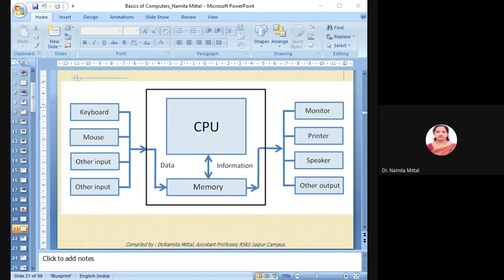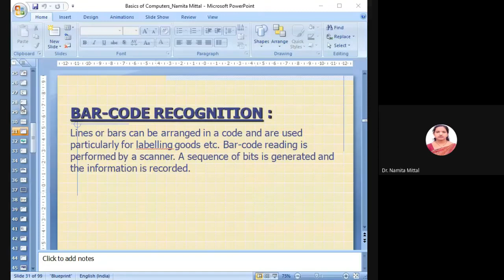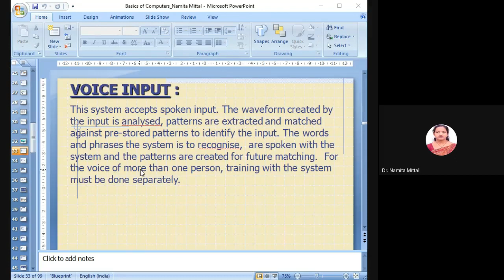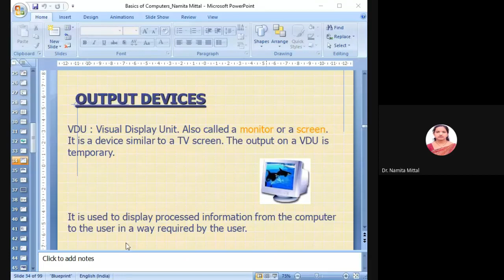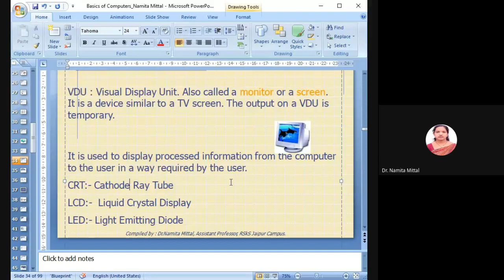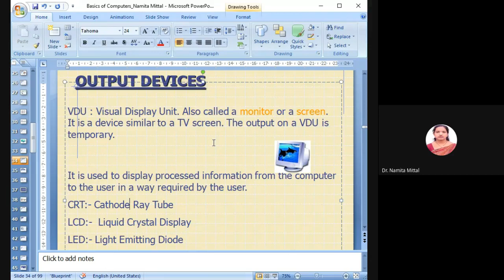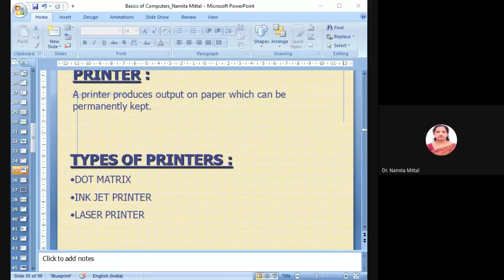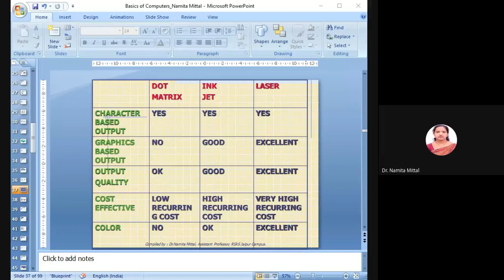Basics of Computers